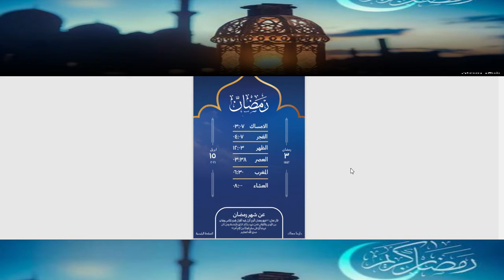امساكية اليوم الثالث لشهر رمضان المبارك